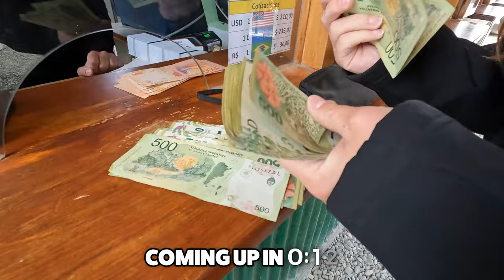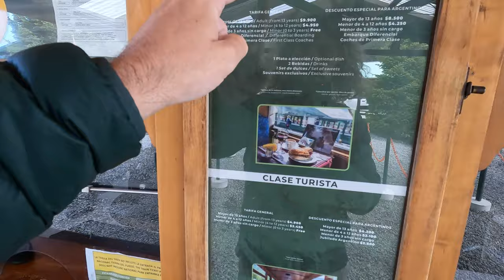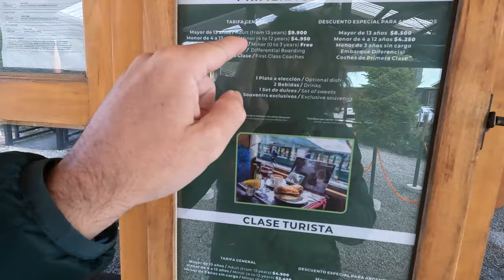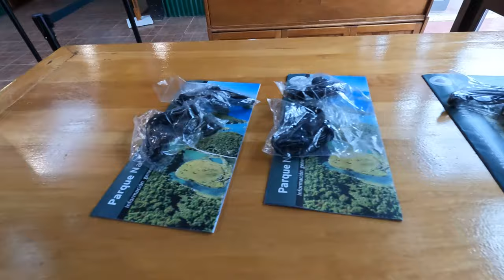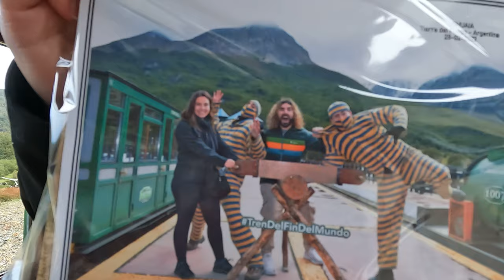LUXURY First Class Train At The END OF THE WORLD In Patagonia | Ushuaia, Argentina 🇦🇷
ALL ABOARD! Join me on an epic adventure as we ride in style on the famous TRAIN AT THE END OF THE WORLD aka El Tren del fin del Mundo. We're heading into the heart of Tierra Del Fuego National Park via the historic  Southern Fuegian Railway.

For this train ride, we booked a PREMIUM CLASS aka FIRST CLASS ticket fot only $60, and the price was so worth it. We got delicious lamb stew, 3 beverages, a bread basket, dessert, souvenirs, and so much MORE!

Throughout the video, I'll give you tips on how to make the most of your experience here in Ushuaia and the train!